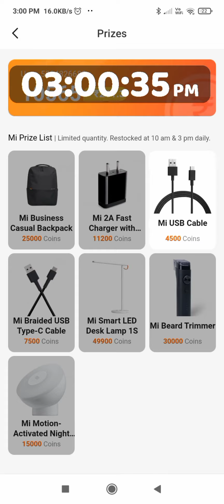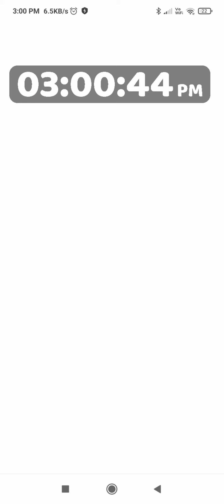Getapps today 3:00pm stock (30-9-22) ऐसे काम चलेगा बताओ😱🤔